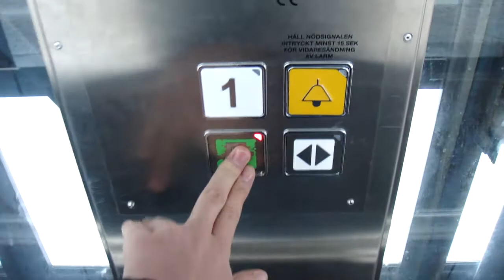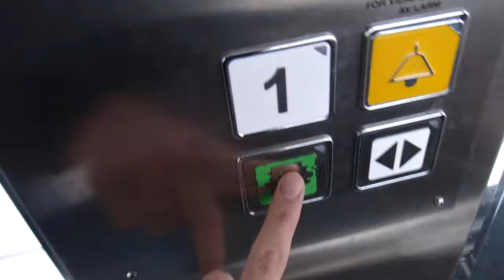Svenska Tecnolift AB MRL traction elevator...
The buttonpanels is from 2008, Elevators from 2001...